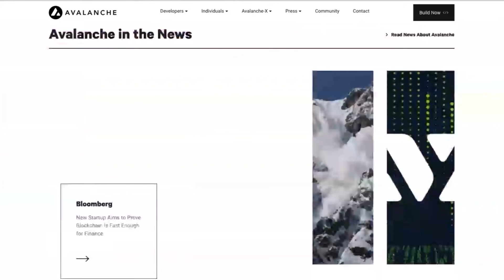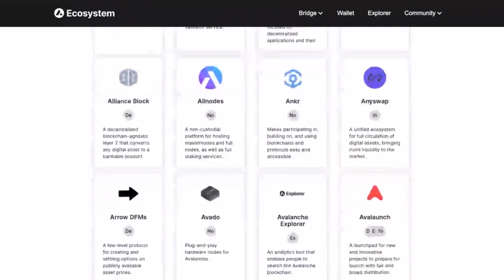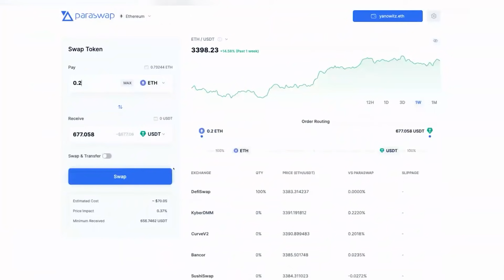Bitcoin ETF: Everything You Need to Know | Leah Wald & Eric Balchunas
In this episode of Empire, Jason & Casey are joined by Senior Bloomberg ETF Analyst Eric Balchunas & CEO of Valkyrie Funds Leah Wald.

With the recent approval of the Valkyrie Bitcoin futures ETF, we invited Eric & Leah onto the show to discuss everything you need to know from how an ETF works, the benefits of an ETF for institutional investors, the SEC's Bitcoin ETF regulation framework & if the SEC will approve a spot Bitcoin ETF.

ParaSwap:

If you want to make a swap at the best price across the DeFi market, check out paraswap.io.

ParaSwap’s state-of-the-art algorithm beats the market price across all major DEXs and brings you the most optimized swaps with the best prices, and lowest slippage.

Meet with investors and financial industry leaders at the Digital Asset Summit in London, November 15 & 16.

Timestamps:

00:00・Introduction
01:08・Comparisons between the ETF & Crypto industry
04:08・The benefits of an ETF
08:19・Challenges for U.S Bitcoin ETFs
15:08・SEC chair Gensler's Bitcoin ETF regulation
20:15・Competition for a Bitcoin ETF
29:30・Avalanche Ad
30:36・Paraswap Ad
33:43・Owning Bitcoin vs buying a Bitcoin ETF
36:57・The Bitcoin futures ETF tracking error
38:30・Cost of custody for Bitcoin
41:20・Is the SEC approving a spot Bitcoin ETF?
43:40・When will a Bitcoin ETF surpass the Gold ETF
48:50・Mechanics of how an ETF works